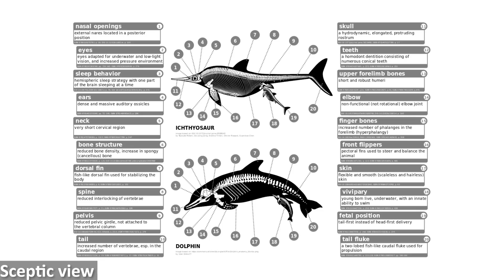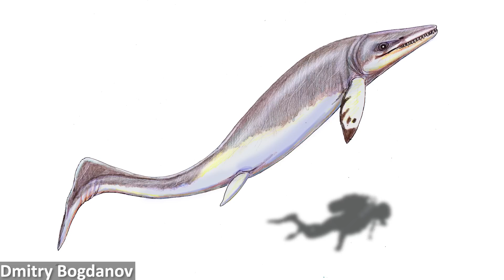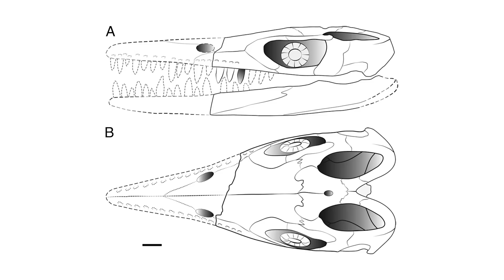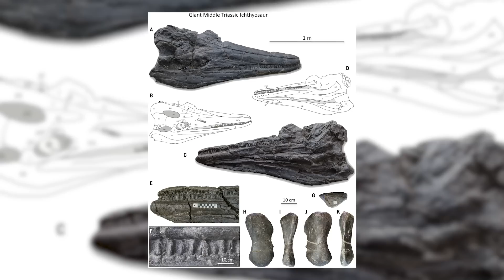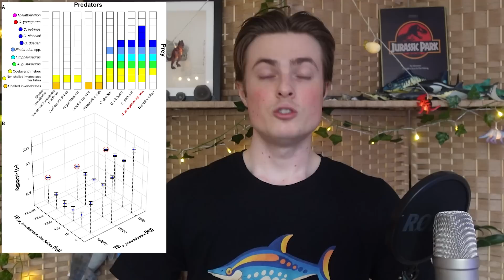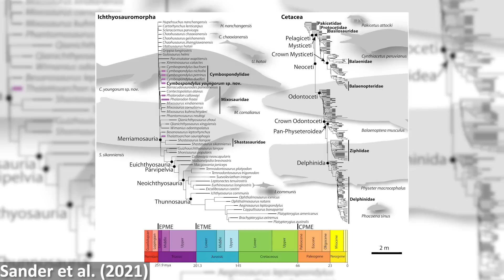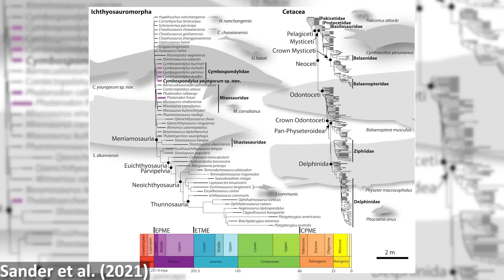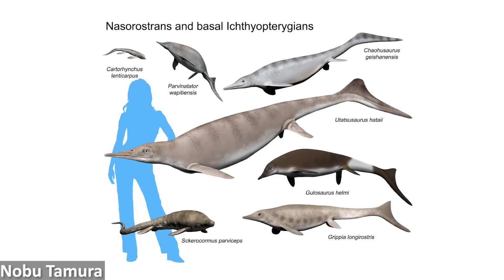The First Ocean Super Predator Was An Ichthyosaur - Thalattoarchon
During the Triassic Period some absolutely giant predators roamed our planet's waters. One of these was the enormous predatory ichthyosaur Thalattoarchon saurophagis, along with Cymbospondylus youngorum - the first of the true ocean giants.